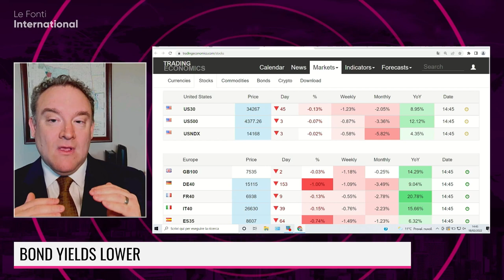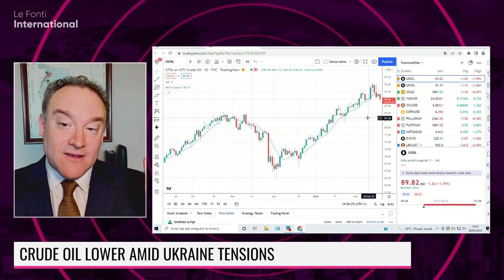JASON SCHENKER SAYS THERE IS NO RISK OF STAGFLATION IN THE US RIGHT NOW